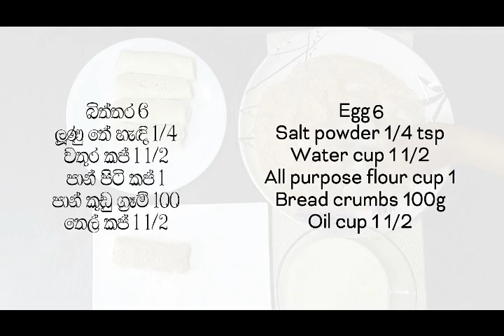බිත්තර රෝල්ස් හදමු | Egg Rolls Recipe in English and in Sinhala | Episode 20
බිත්තර රෝල්ස් ගෙදරදීම සාදාගන්න ආකාරය සරලව මුළ සිට | How to make Egg Rolls your own at home